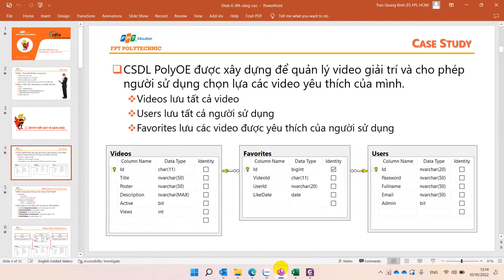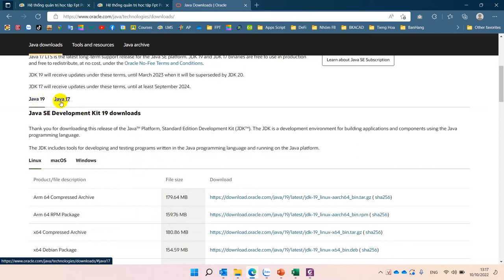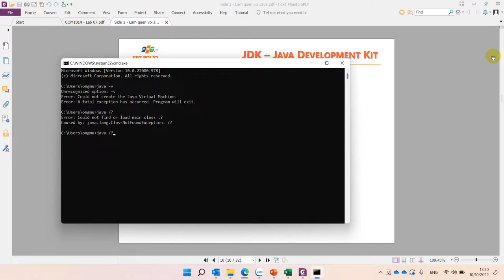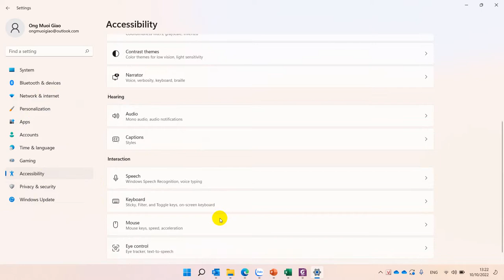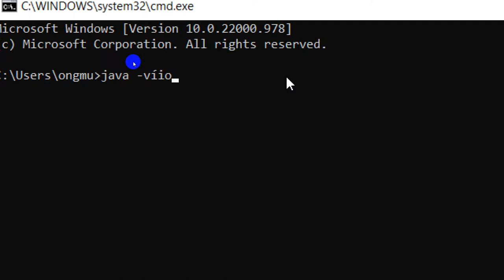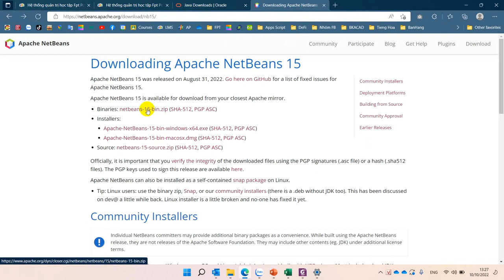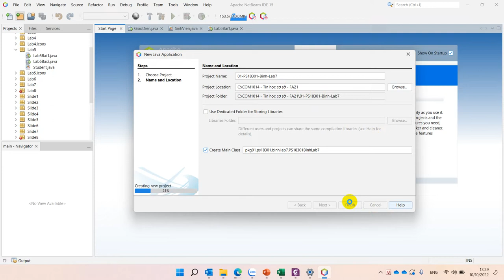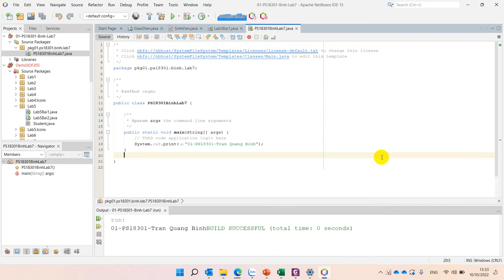Hướng Dẫn Tải, Cài Đặt JDK Netbeans Tạo Dự Án Cơ Bản